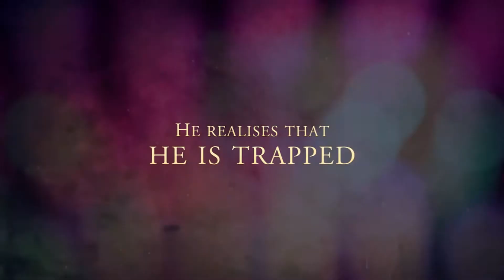Video Trailer of the Book "Unknown"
About the book - For seventeen long years, the mystery of his parents’ death had always haunted Chetan Das’ mind. But , one November evening in the city of Jangipur, everything changes when he receives a letter from his uncle, Vijay. A series of inexplicable events unfold leaving him baffled in the streets of Kolkata. With Vijay next to him, Chetan battles through everything to know the unknown. Realizing soon, that the lives of people he cared for are in danger, Chetan gets stuck in the middle of something much bigger than he had ever imagined.